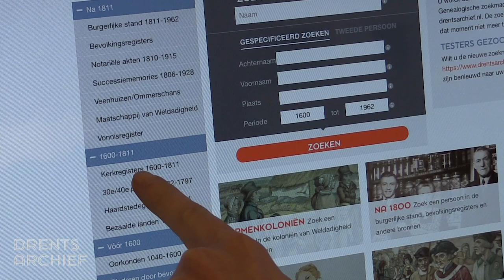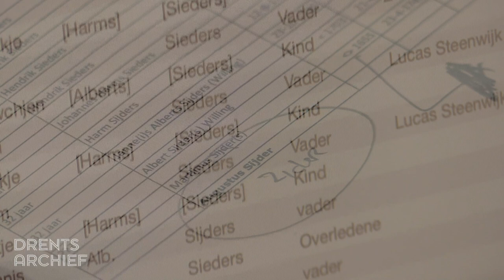Archiefonderzoek voor Dummies - aflevering 2: de kerkboeken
In deze aflevering staan de kerkboeken centraal. Voordat de burgerlijke stand er rond 1811 kwam, registreerden de kerken dopen, huwelijken en overlijdens. Archiefmedewerker Ferry Sieders laat zien hoe je in deze kerkregisters zoekt.

Tijdens de Maand van de Drentse Familiegeschiedenis komt elke woensdag een vol handige tips over familieonderzoek online. De eerste aflevering ging over de burgerlijke stand.